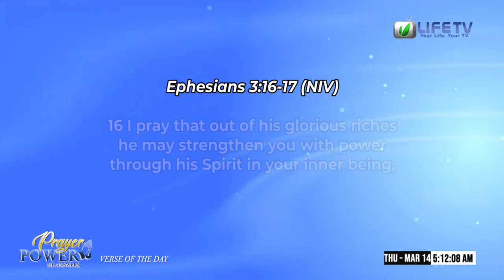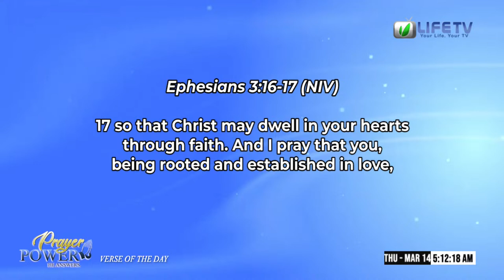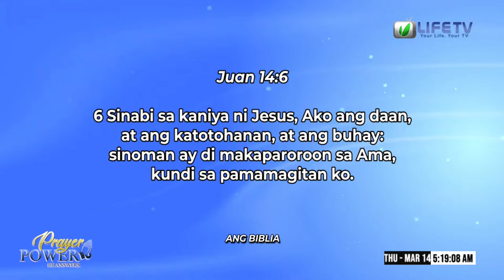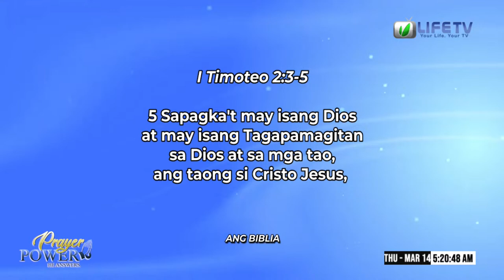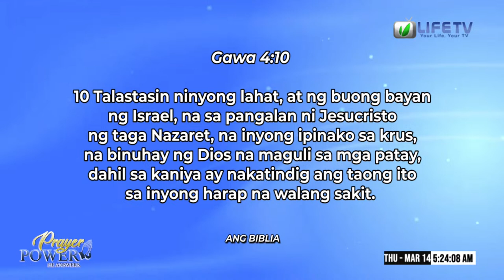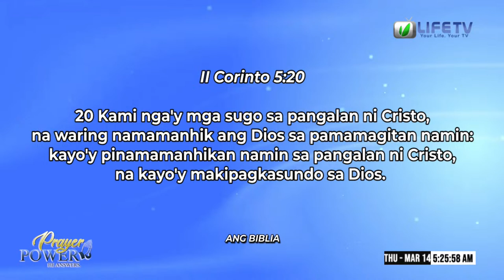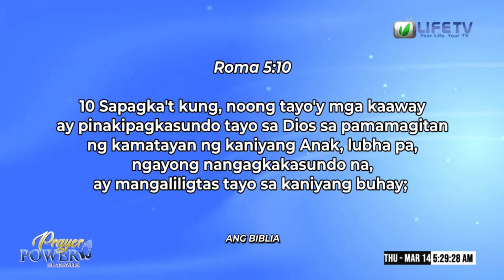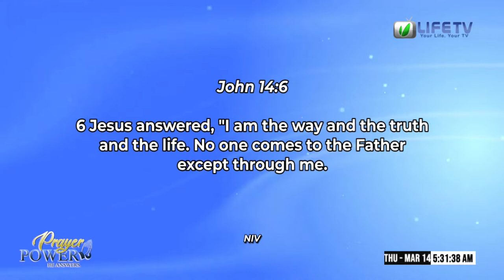PRAYER POWER, HE ANSWERS | MARCH 14, 2024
Prayer Power, He Answers
Evening Episode | March 14, 2024

"🙏 Join us in a moment of prayer and reflection. Together, let's find solace, strength, and hope in the power of prayer. 🌟

We really appreciate your unwavering support! You can still extend your help through:
or, by sending you’re Stars in our live streaming.